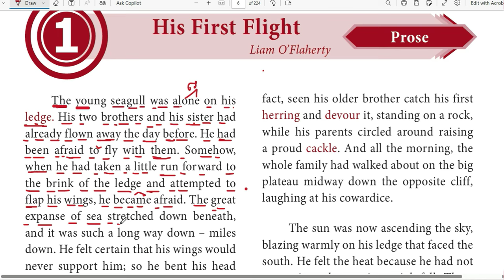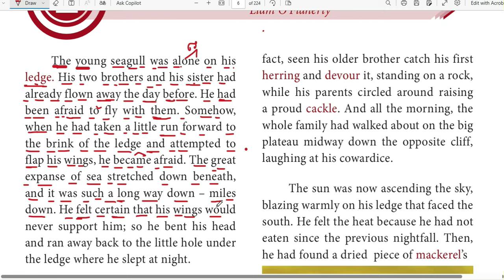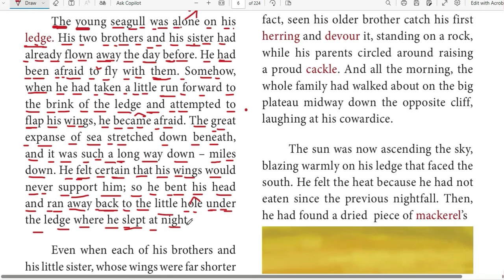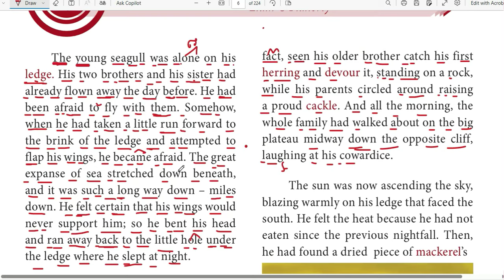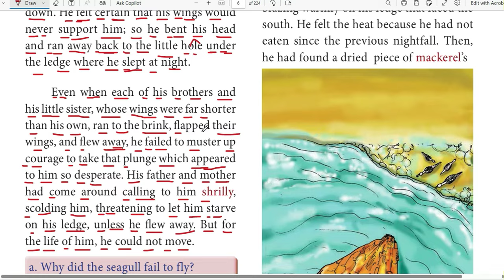ஆங்கிலத்தை எளிமையாக தமிழ் மாதிரியே படிக்கலாம்| Phonics through Tami|Easy Reading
In this video you can learn how read english words with sounds.